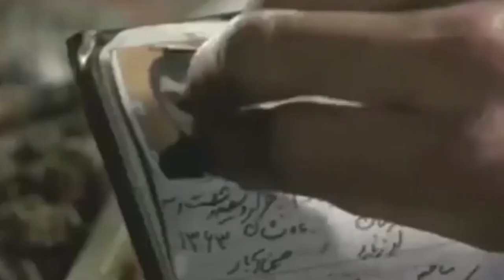10 فیلم برتر عاشقانه ایران قسمت اول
ژانر عاشقانه در ایران ژانری است که فیلمهای خوبی در کارنامه خود دارد
به همین علت ما در دو ویدیو به بررسی این موضوع می پردازیم
ما در این ویدیو به بررسی سریال های 20 تا 10 می پردازیم
eshghe film
عشق فیلم